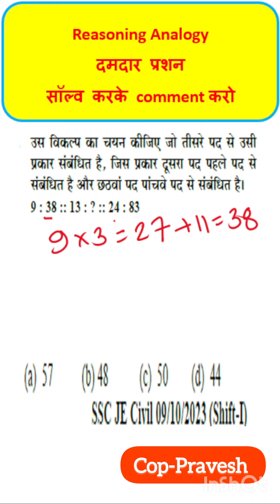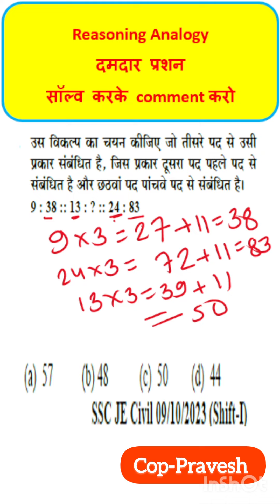Reasoning number analogy Tricks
Reasoning number analogy Tricks | Number analogy
cop-pravesh